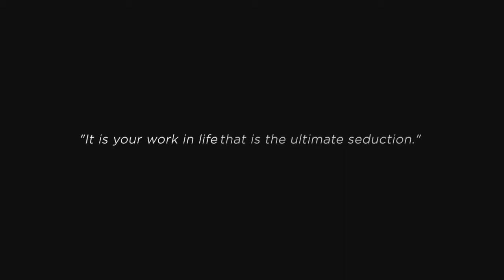It's My Job: The Exercise Rider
There are hundreds of different jobs in the Thoroughbred industry.
The Eclipse Award-winning team at Thoroughbred Times will give an up-close, behind-the-scenes look at some of those jobs, in this new series.
It's My Job.